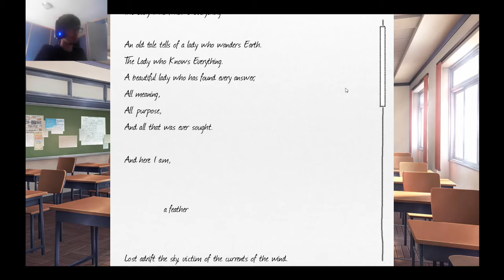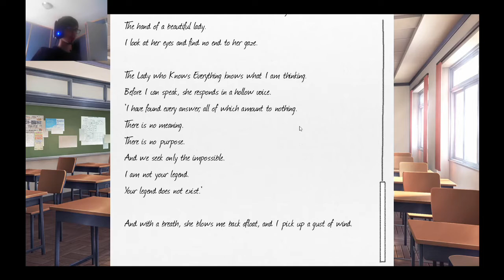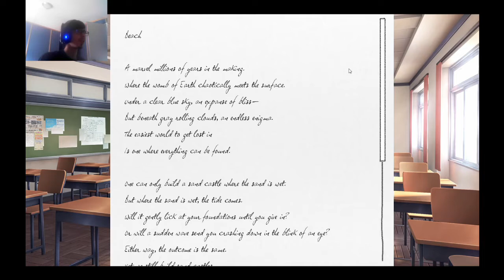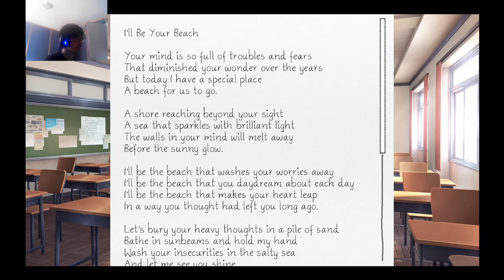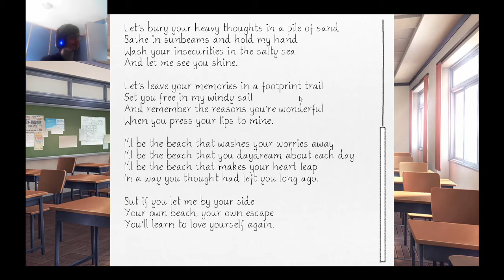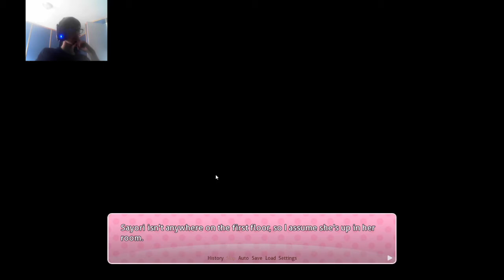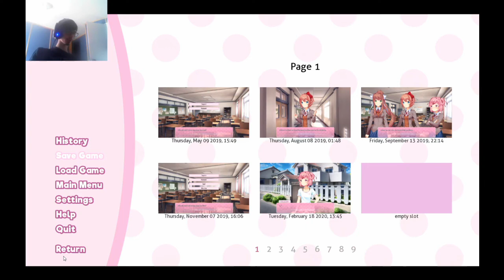Doki Doki Literature Club Part 6:WARNING DOG BARK!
Game Link!